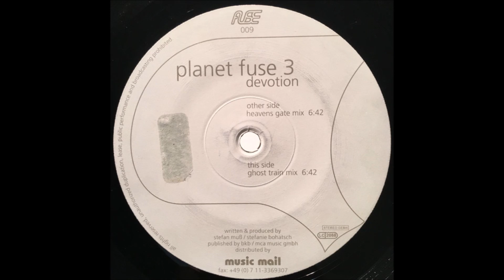Planet Fuse - Devotion (Heaven's Gate Mix)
1998 Classic Trance